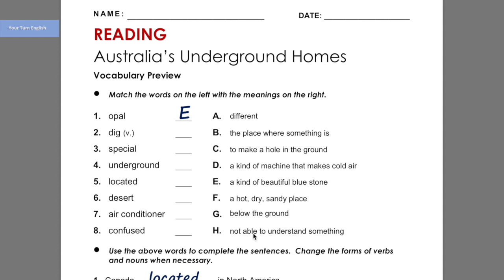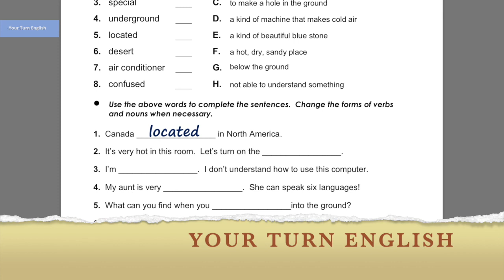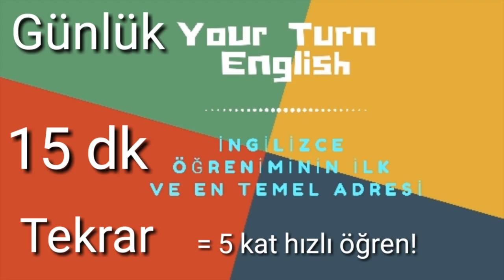İngilizce Türkçe Okuma Metinleri 23B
İNGİLİZCEYİ KISA SÜREDE ÖĞRENİP GELİŞTİRME REHBERİNİZ:
 1)Dikişli bir ajanda alın(telli not defterleri olmamalı). Bunun bir tarafına herhangi bir yerde öğrendiğiniz yeni kelimeleri alt alta İngilizce ve Türkçe olarak yazın, sonra sayfanın tam arkasına aynı kelimenin sadece Türkçesini yazın. Bu durumda sayfaları çok sık yazarak göze bir yılgınlık vermemeye dikkat edin. ilkin İngilizce ve Türkçe kısmını çalışın sonra da zamanla sadece Türkçelerinin olduğu sayfaya bakıp  İngilizce olarak geri getirebilmeye odaklanın. çünkü bu asam en son iştir. Bunu da artık yazabilen zaten İngilizceden Türkçe 'ye hayli hayli anımsar.
 2) Herhangi bir yerde denk gelmiş olduğunuz cümlelerin İngilizcesi bir yüze Türkçeleri sayfanın arkasına yani ilk bakışta görülmeyecek tarafa yazın. AMA BURADA İNGİLİZCE KISMINDA TURKÇE YOK SADECE ARKASINDA VAR CÜMLELERİN TÜRKÇE ANLAMI. Önlü arkalı biraz ezber yapmaya çalışın. Sonra sadece Türkçe cümlelerden, hani bir pratik anında pat diye toparlamanız gerekecek gibi, İNGİLİZCE versiyona bakmadan kendiniz cümleyi arka sayfada orijinal halinin aynısı olarak kurabilmeye çalışın. Nihayetin bu programı belli ritüellerle haftalık, aylık ve en sonunda 3 ya da 6 aylık bir göz gezdirmeyle ciddi bir ALT YAPI oluşturursunuz. ÜST YAPI için ise İngilizce Senaryo Okumaları dersleri ve o filmlerin belirttiğim sahnelerini yine ajandaya geçirip seslice söyleyip bol bol dinleme ve izleme yapın.